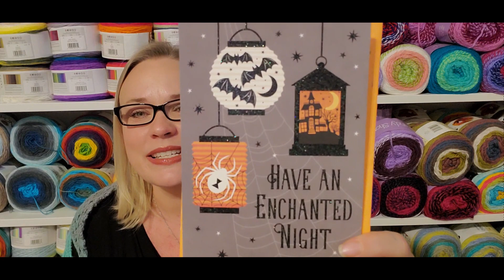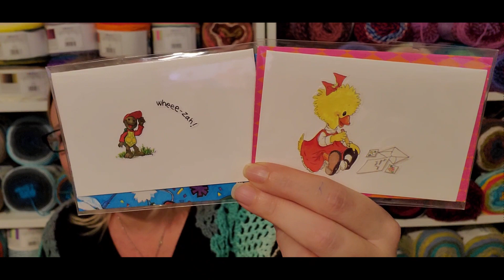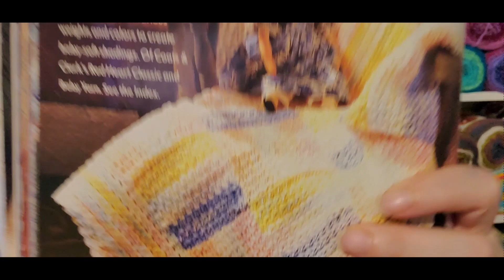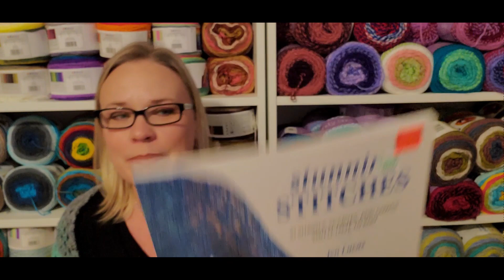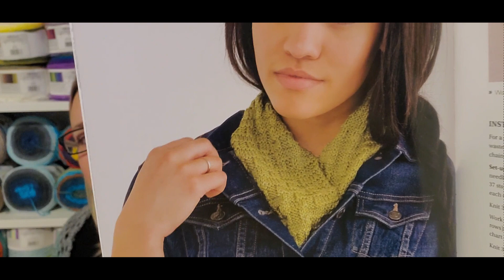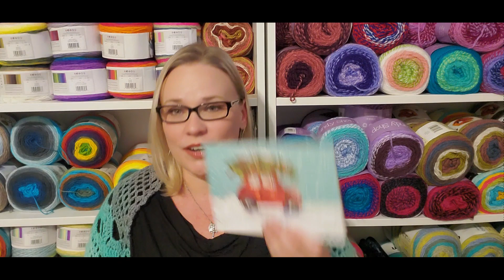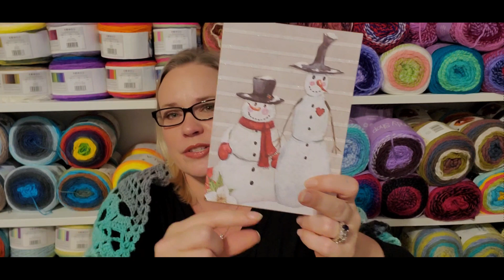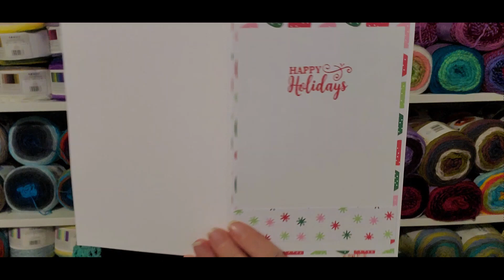Show and Tell #87